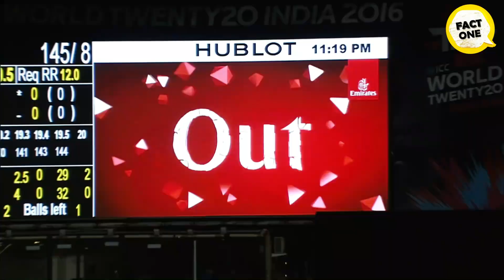UnBreakable Records Of DHONI | धोनी के ये रिकॉर्ड कोई नही तोड़ सकता Fact One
Mahendra Singh Dhoni is a former Indian professional cricketer who was captain of the Indian national cricket team in limited-overs formats from 2007 to 2017 and in Test cricket from 2008 to 2014. A right-handed wicket-keeper batsman, leading the team to three ICC titles

Voice Over By  - Anuj Dhiman
Content Writer - Anuj Dhiman
Editor - Gyan Chand
Production - Aryan Media Pvt. Ltd.